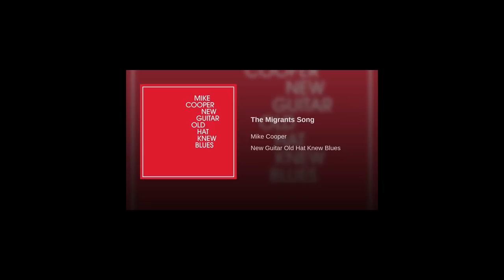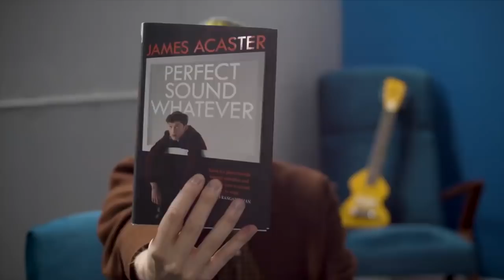James Acaster - 16 Overlooked PERFECT Albums 2016 but with music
Fantanos video but with music from each of the albums James talks about.

1:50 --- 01- Rocks & Waves, Song Circle - 1 ---

2:10 --Anarchist Republic of Bzzz, "Respect the Eye"--

3:10 -- Caress, Redact

4:15 -- Surface to Air Missive - Time Being --

5:05 -- Joana Gomila Folk Souvenir - Ses transformacions --

6:05 -- Market, Cleanliness

7:15 -- Katie Dey - Only to Trip and Fall Down Again / (f7) --

8:30 -- Aragehonzi ,アラゲホンジ「でたらめ神楽」--

9:30 -- Jon Bap - Gotta Be Your Lover

10:05 -- Jon Bap - Don't Run Into The Dark So Quick

11:20 -- Karima Walker, To Carry Heavy Things Alone--

11:40 -- Karima Walker, Hands in Our Names --

12:40 -- Karima Walker, Ky by Bo --

13:30 -- The Tuts - Give Us Something Worth Voting For --

14:20 -- Mike Cooper, Knew Strings --

15:10 -- Mike Cooper, The Migrants Song --

16:10 -- Sooper Swag Project, Float (feat. Youngster Jiji) --

16:55 -- Youngster Jiji,  Fwm (feat. Thrashkitten & Boygold) --

17:15 -- Falling - "I Can't See"

18:35 -- Mal Devisa, Fire --

19:35 -- Mal Devisa - Dominatrix --

20:14 -- PIXVAE - La Fuga --

20:45/21:45 -- UKANDANZ, Lantchi Biyé --

20:25 -- PIXVAE - Este Nino Quiere Monta En el Raloj